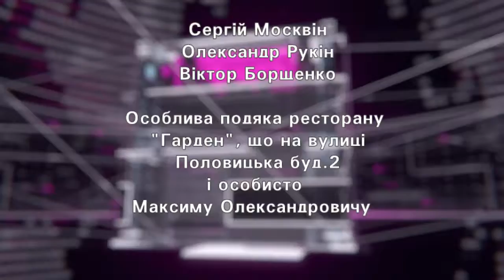Авторитетное мнение. Выпуск 15. Автор Виктор Борщенко.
Программа, которая помогает нам с вами избегать распространённых ошибок в повседневной жизни.